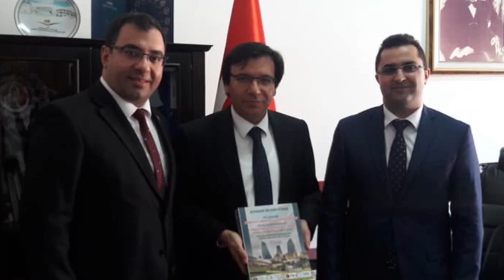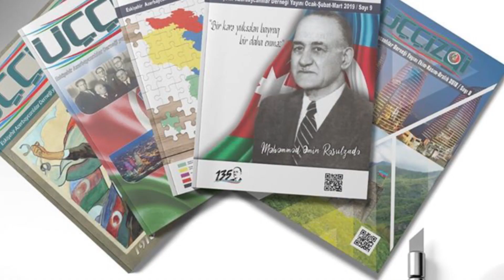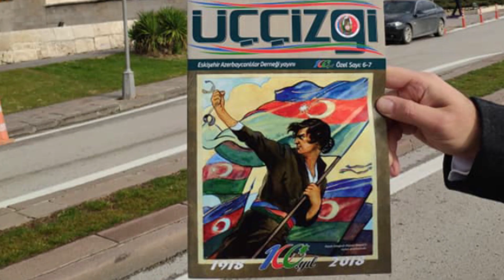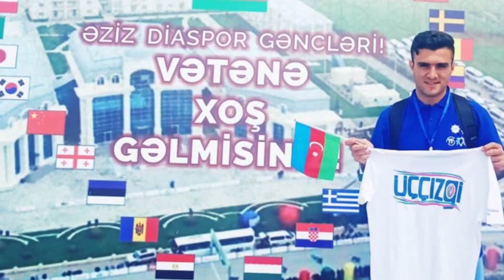Əskişəhər Azərbaycanlılar Dərnəyinin rəhbəri Cavid Aydın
Əskişəhər Azərbaycanlılar Dərnəyinin rəhbəri Cavid Aydın "Vətən uzaqda deyil proqramı"nda dərnəyin fəaliyyəti barədə danışır.